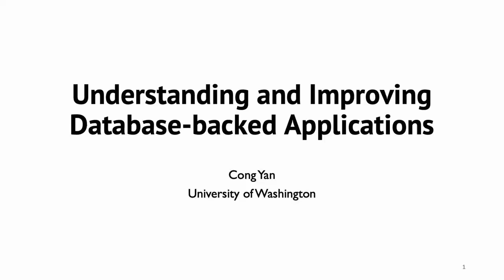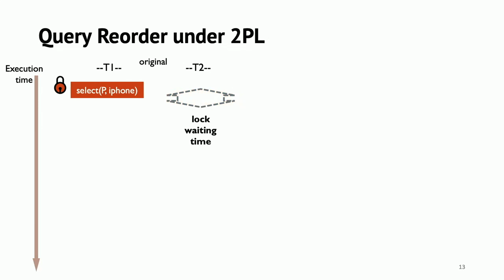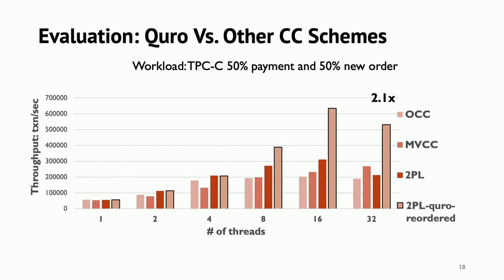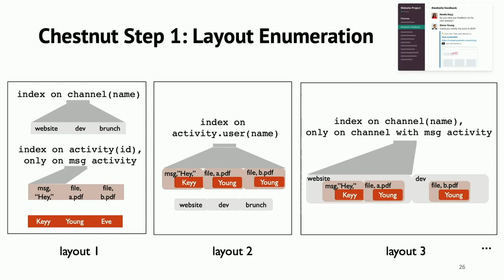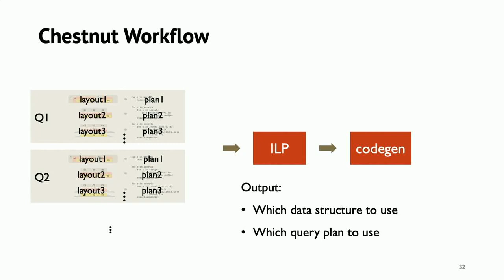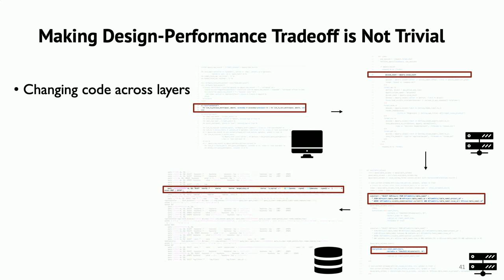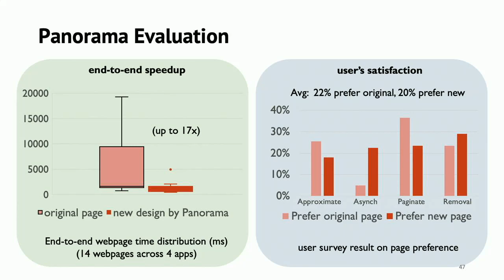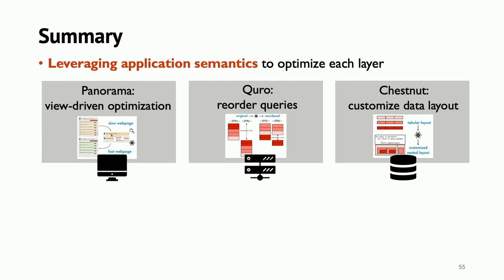Understanding and Improving Database-backed Applications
From online shopping to social media websites, many applications are built using imperative languages like Java, Python or Ruby while store its data in a persistent relational database. Such architecture enables fast development of application logic using object-oriented data model while leverages the convenient persistent-data management of relational databases. However, the separation between the application and the database often leads to performance issues.

In this talk, I will introduce our empirical studies on real-world applications’ performance, and our approaches in understanding and solving performance-related issues. In particular, I will present three projects: 1) Chestnut, a data layout designer to customize in-memory data layout and query processing for each application; 2) Quro, a compiler to optimize query order for transaction applications; and 3) Panorama, an interactive tool to help developers make webpage design-performance tradeoff. These projects include holistic optimizations of the application and the database which are transparent to the developer, as well as interactive solutions to help developer better understand and improve their application.